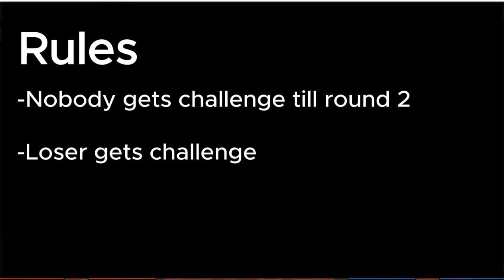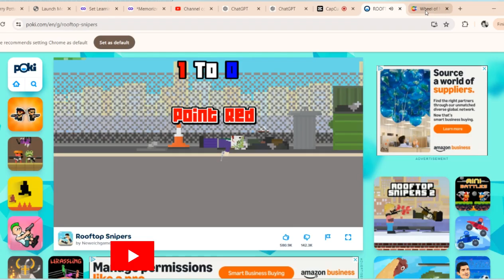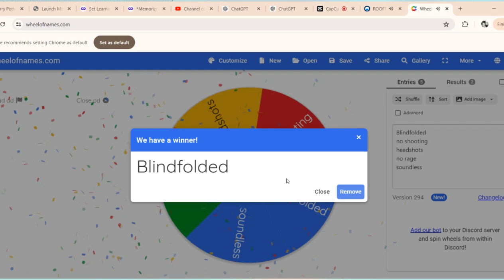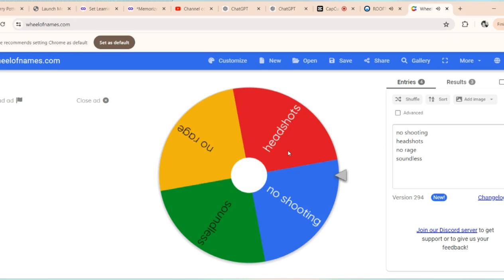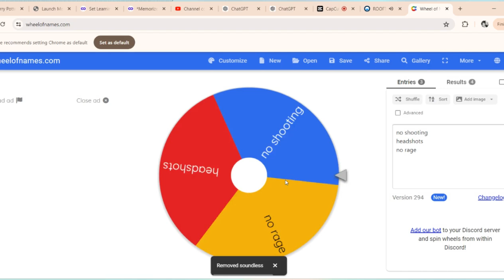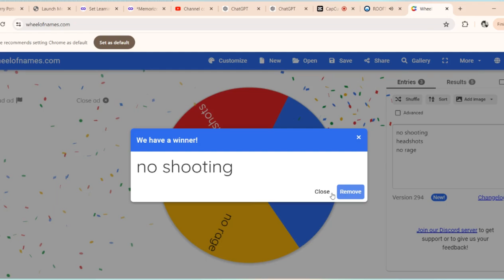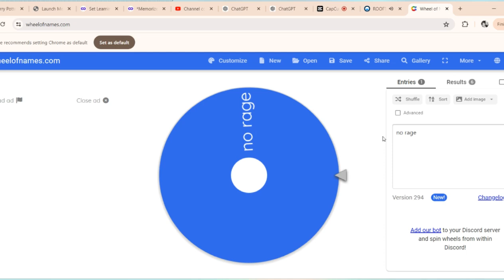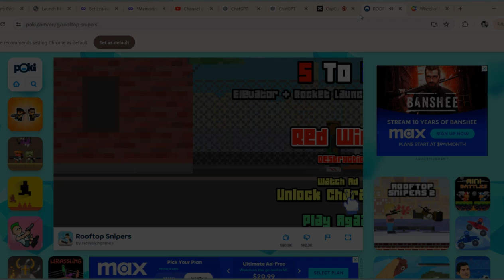The average day of Rooftop Snipers (ft. Maddox)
Today I play rooftop snipers with my friend. We play with challenges and a prize of... My brother?!? Watch till' the end to see what happens.